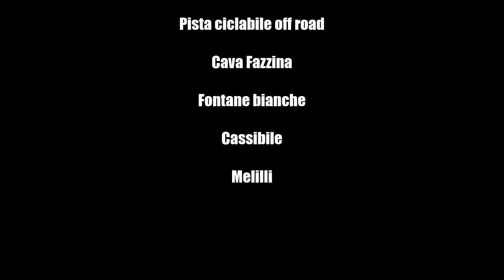MTB - Siracusa - cross country